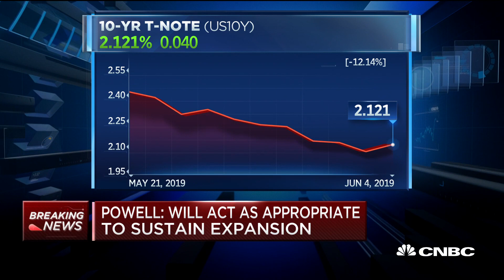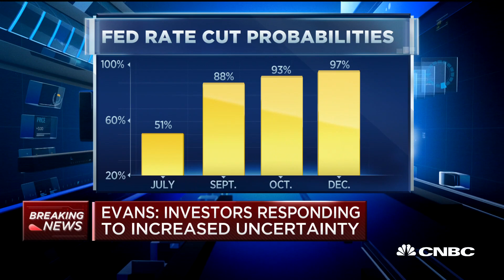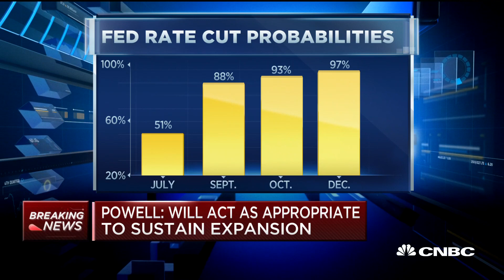Fed Chair Powell: Economy growing, unemployment and inflation low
CNBC's Steve Liesman reports from Chicago, where Fed Chair Jerome Powell commented on the economy, trade and more.